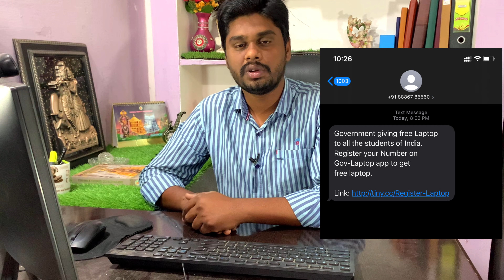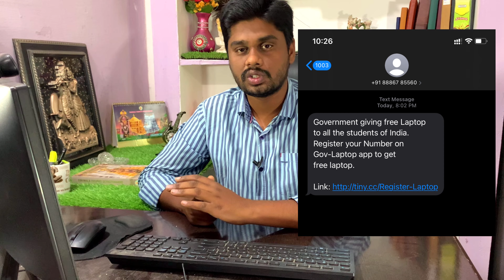AP ప్రజలకు Laptop మోసాలు |AP Free Laptop Scheme 2021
Contact to me:
Callme4 App:
id: yokshas@cm4